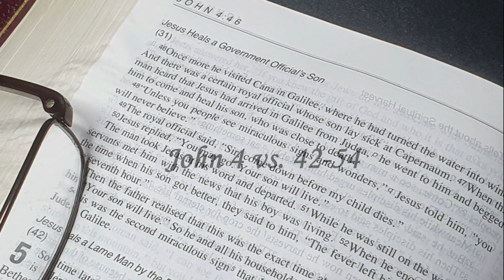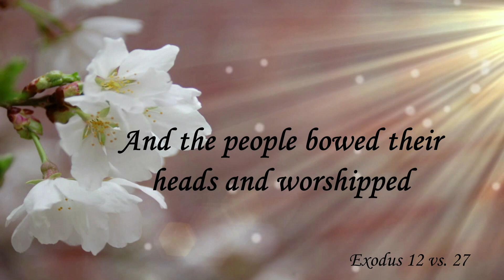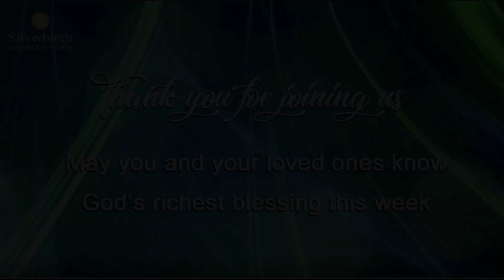S E C Sunday Service 24/05